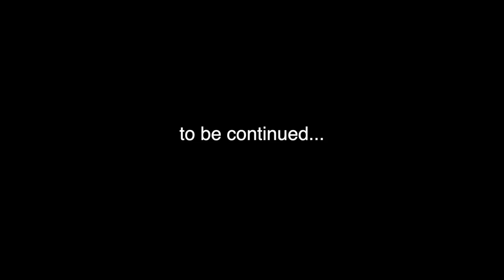Something Shocking Happened in Vizag || India Vlog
Shrey and I visited Vizag for the first time and we had a great time there. Vizag, with its beatiful mounts, sea and clean air was a fresh change from Delhi. However, something unexpected happened while we were there.